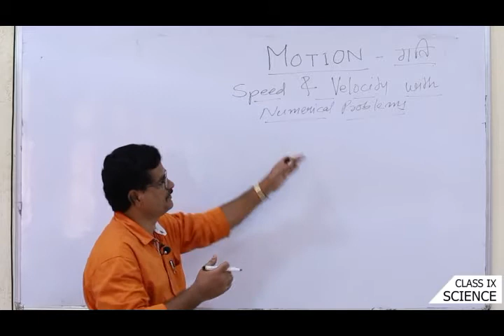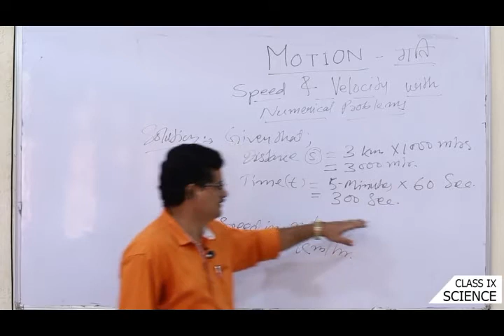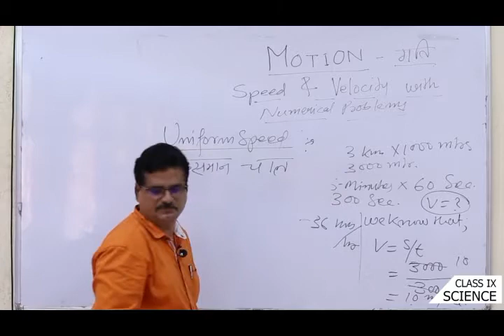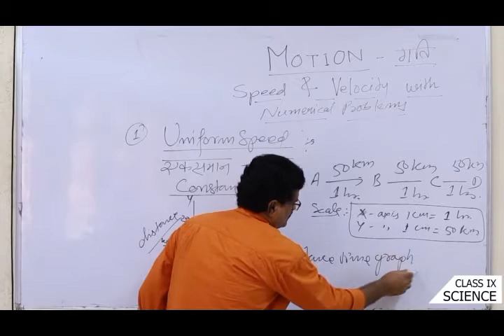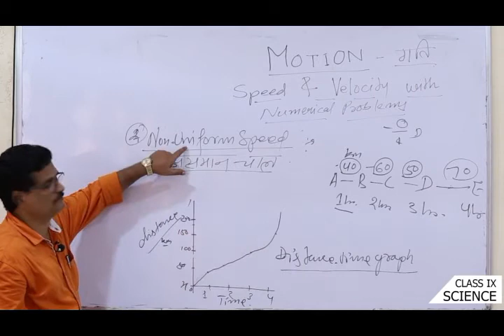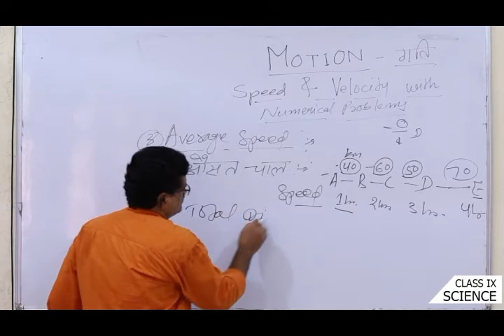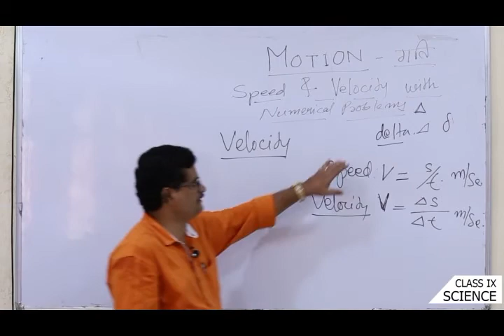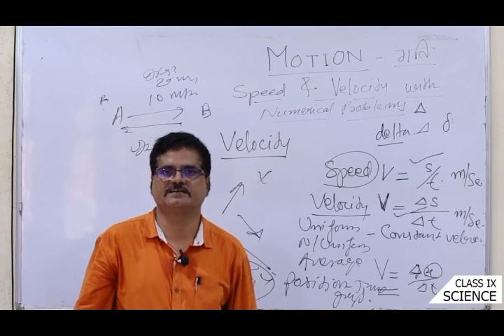CLASS 9 SCIENCE- MOTION Speed Velocity & Numerical Problems-1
BY RAJA RAM